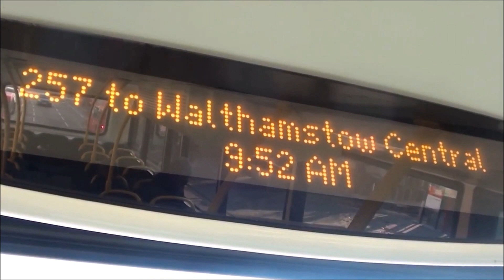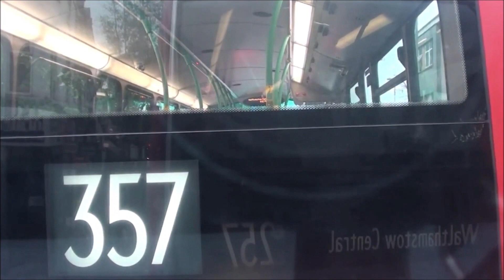Route 257 Stagecoach London Bus Stratford to Walthamstow (FULL VISUAL) [SUBTITLES]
Route 257 Stagecoach London Bus Stratford to Walthamstow (Full Visual)
Via Maryland Station Leytonstone and Whipps Cross. With subtitles filmed around December 2018